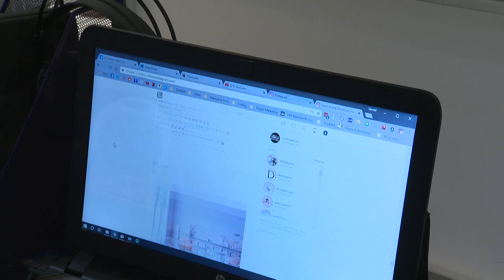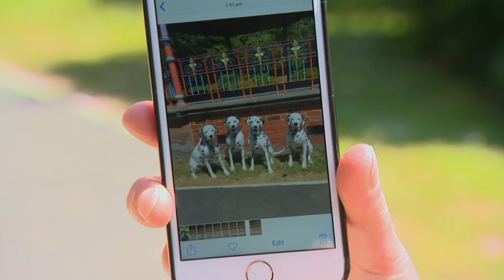BBC Inside Out featuring Urban Paws UK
Urban Paws UK on BBC Inside Out